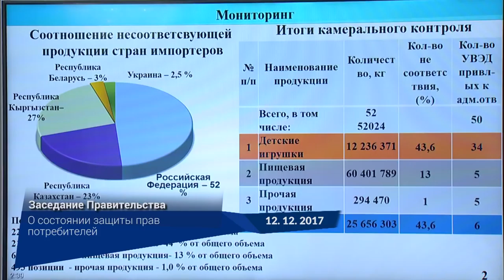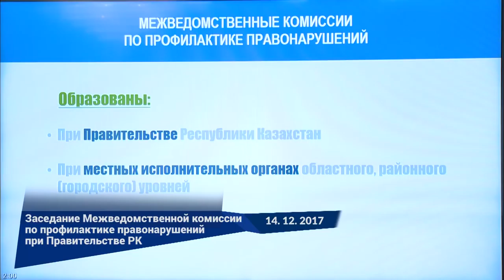Видеодайджест «Главные события недели» №64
• Главным событием минувшей недели стало празднование Дня независимости страны. В столице с участием Н. Назарбаева прошел ряд мероприятий. В Акорде Президент вручил государственные награды известным политическим и общественным деятелям Казахстана. Во Дворце независимости состоялось торжественное собрание, посвященное знаменательной дате. В торжественных мероприятиях принял участие Премьер-Министр РК

• В Үкімет үйі Бакытжан Сагинтаев от имени Главы государства также вручил высокие награды группе государственных служащих, ответственных работников Канцелярии Премьер-Министра РК и представителей бизнес-структур

• 11 декабря Премьер-Министр провел совещания по вопросам реализации программы жилищного строительства «Нұрлы жер», реализации проектов цифровизации, а также внедрению новых технологий, представленных на «Международной специализированной выставке Экспо-2017»

• Во вторник, в ходе очередного заседания Правительства РК под председательством Б. Сагинтаева были рассмотрены итоги социально-экономического развития РК и исполнение республиканского бюджета за 11 месяцев 2017 года, проект закона «О естественных монополиях», состояние защиты прав потребителей в стране и вопросы совершенствования механизмов страхования в растениеводстве

• В среду, 13 декабря Б. Сагинтаев провел заседание Совета директоров АО «ФНБ «Самрук-Казына»

• 14 декабря под председательством Премьер-Министра состоялись заседания Межведомственной комиссии по профилактике правонарушений и Совета по экспортной политике

• В этот же день в Үкімет үйі Премьер-Министр провел встречу с председателем совета директоров компании Orascom TMT Н. Савирисом

• 16 декабря Б. Сагинтаев представил коллективу МСХ РК нового заместителя Премьер-Министра — министра сельского хозяйства У. Шукеева

• Также на этой неделе Премьер-Министр РК представил коллективу НУХ «Байтерек» избранного решением совета директоров нового председателя правления — Айдара Арифханова